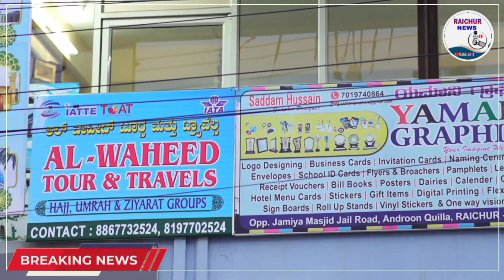FREE HEALTH CAMP IN RAICHUR| RAICHUR NEWS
Message us to join WhatsApp group
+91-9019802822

RAICHUR NEWS1 is an Exclusive News Channel on YouTube which streams news related to common topics such as  Government, Politics, Education, Health, Environment, Economy, Business, Entertainment, & Athletic Events.